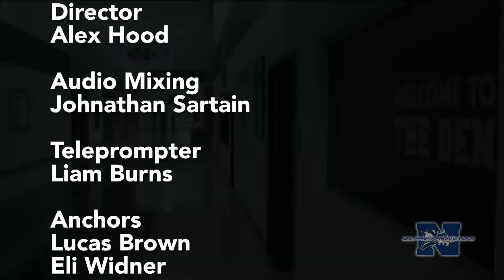Wolfpack News 09/21/2018